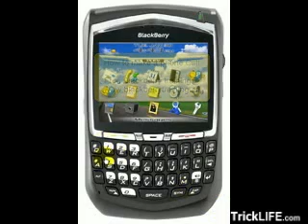make a phone call with your blackberry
blackberry phone